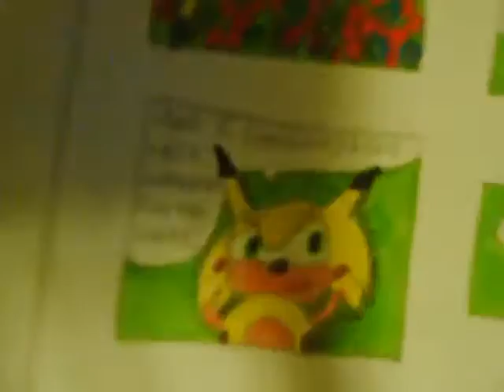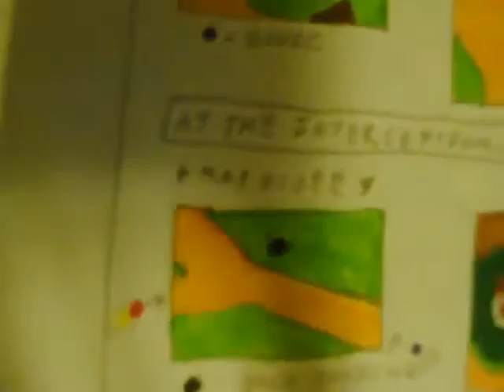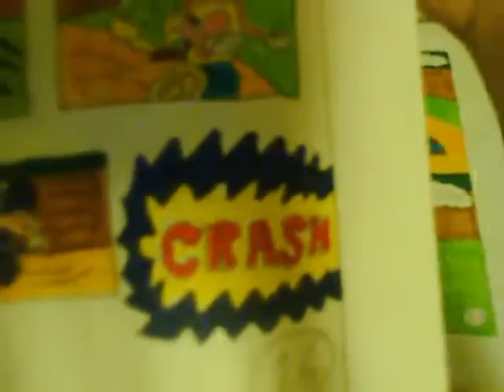VIDEO book Ep 5 Meeting of Fags 9 11 09